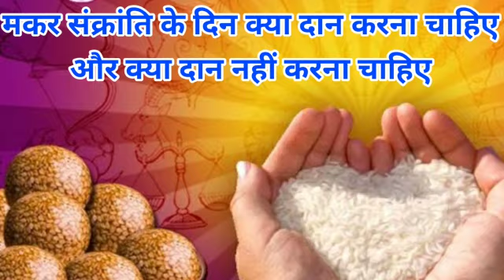Makar Sankranti 2024: मकर संक्रांति के दिन दान करें ये चीजें, सौ गुना मिलेगा फल makar sankranti daan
Makar Sankranti 2024 Date: मकर संक्रांति के दिन दान करें ये चीजें, सौ गुना मिलेगा फल | इन चीजों का दान कभी न करे, makar sankranti daan

Also Watch